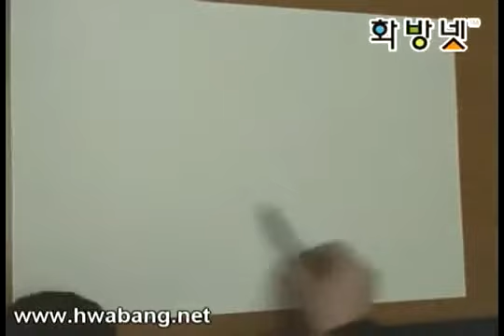화방넷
미술용품 전문 쇼핑몰 화방넷.